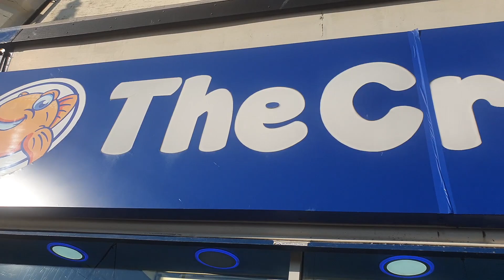⛱ 🎢 FUN PACKED DAY OUT!! BLACKPOOL PLEASURE BEACH | 2021